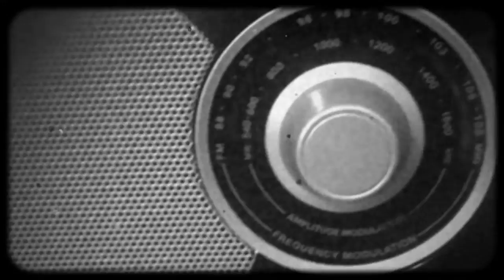ECTOPLASM -Video by Ghjuva Lucchinacci-Music by Adam Holzman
Video by Ghjuva Lucchinacci, with the help of George Alistair Sanger, AKA "The Fat Man"

In early 2020, legendary game audio guru George "The Fat Man" Sanger showed his friend and sometime collaborator, jazz keyboardist Adam Holzman, a weird YouTube channel.  With Ghjuva Lucchinacci, an artist from Ajaccio (in Corsica), George had released a new video every single day of 2019, resulting in a large-scale art piece called "The Story of Flaca Segal."  Ghjuva did the videos in Corsica, while in the US, George went live on YouTube every day creating original music for them in real time, all under the name Flaca Segal.  Linked together with Ghjuva's unique plot, the bizarre world that resulted reminded George of...well, his old buddy Adam's cool music.

It wasn't long before all three had decided that there was something to this match, and with Ghjuva taking the lead set out to make a video for Adam's tune Ectoplasm.

"Indeed, George's order was made in the midst of a pandemic: the whole world was confined, the streets were deserted, people no longer saw each other, and all were wearing masks ... Only the countryside and the animals still seemed to give some hope and relief, because paradoxically, nature breathes!

"The constraints for the production of the video were then the few "narrative" elements available ... No extras, no possibility of moving, and I was isolated in the middle of winter in the middle of nature, in a Corsican village called Ponte-Leccia. For George and me, the challenge was even more motivating: to tell the story of the Year 2020, a "Phantom Year", the ectoplasm of a spiritual life, that would have been full of improvisations and worry, but also surprises. We therefore worked in a USA/Corsica collaboration throughout the year 2020 to produce this clip "step by step", by accumulating images on the fly, until December.

"The editing ended just before the end of the year, on December 24, and here it is now on Youtube to immortalize this very special year 2020!

I wish you a good viewing and a good listening, or listening again if you already know the song!"

--Ghjuva Lucchinacci